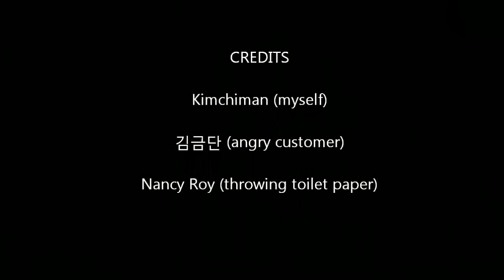휴지!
Why is Korean toilet paper so LARGE?

Because it's 휴지!